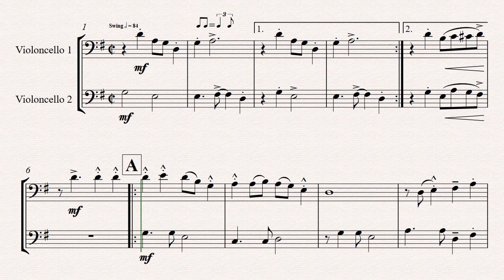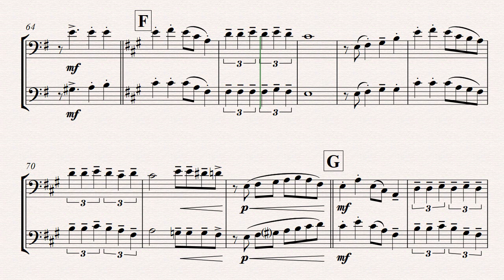Sleigh Ride - (Chestnuts Roasting On An Open Fire) - Cello Duet